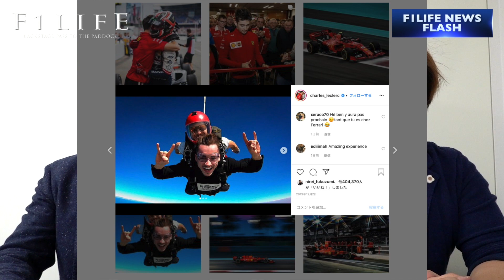【確信犯】ルクレール、無断スカイダイビングで叱責を受ける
シャルル・ルクレール
無断スカイダイビングで叱責を受ける

シャルル・ルクレールは昨年のアブダビGP翌日にチームに無断でドバイでスカイダイビングを行ない、Instagramに投稿してフェラーリに怒られたことを明かしました。

■『F1LIFE channel 2』（サブチャンネル）